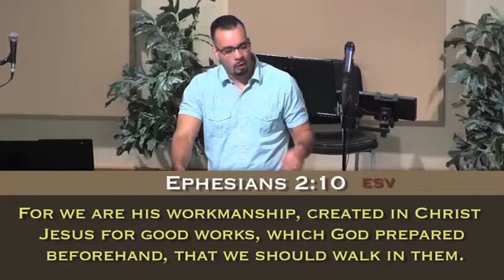"The Heart of the Father"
Pastor Ernie Rivera of Montclair Community Church in Montclair, NJ gives sermon entitled "The Heart of the Father" on July 31, 2016.
For more info on Montclair Community Church go to: montclaircommunitychurch.com